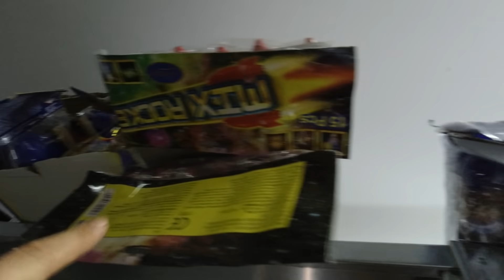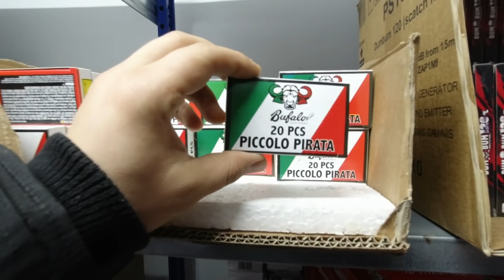Nowy rok, nowe plany na przyszłość!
Siema mordki, Plan jest prosty, sieć dystrybucji Pirohit - tz Franczyza - W fazie pomysłów
Rzucić robote i więcej czasu poświęcać Sklepowi   i YTowi (to co mam pracować to więcej czasu dla rodziny i dla YT :) W trakcie realizacji

Adres do Wysyłki:
Tomasz Dzięcioł
Skrytka num 48
05-510 Konstancin - Jeziorna 1